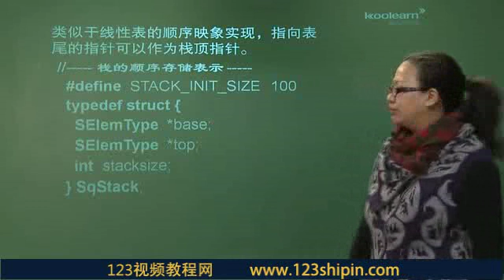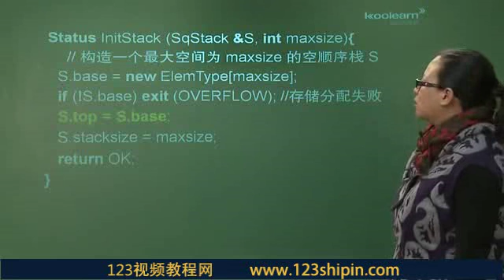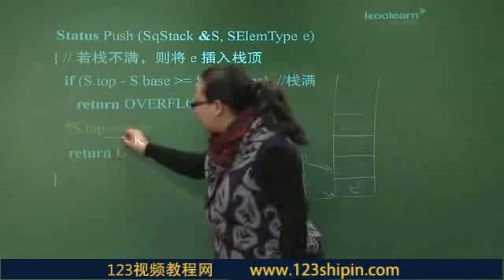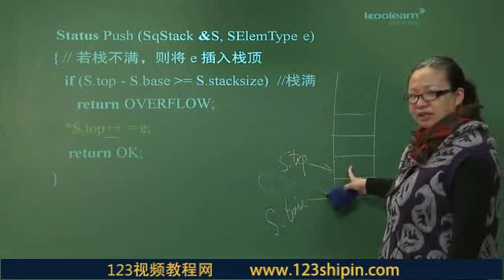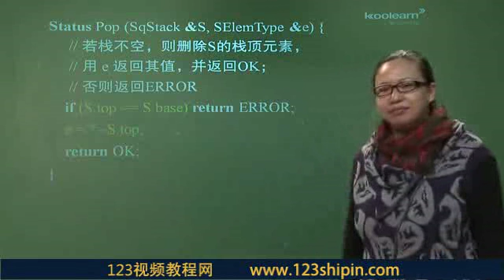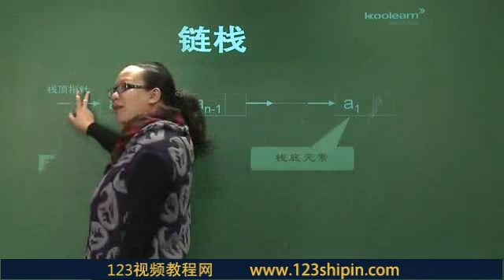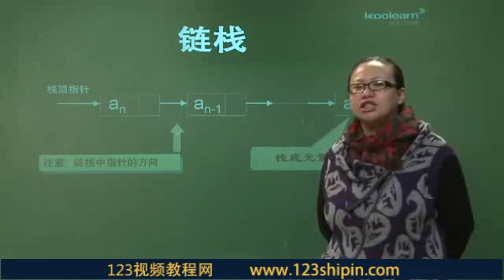2 3 栈类型的实现